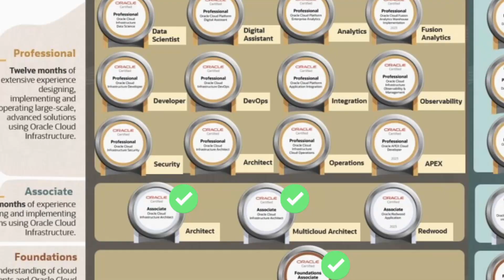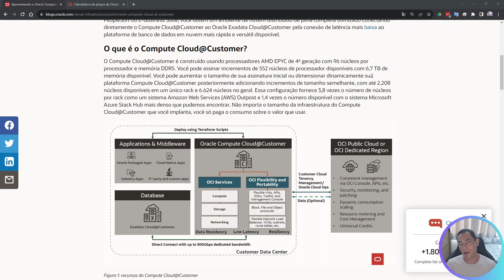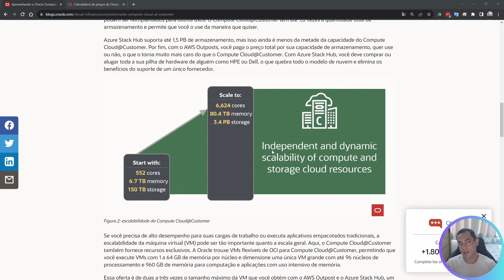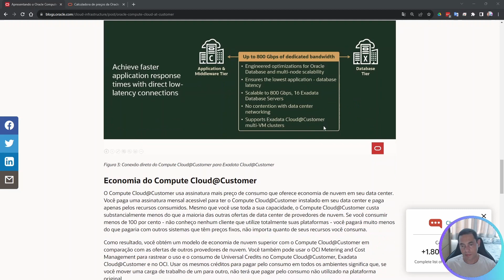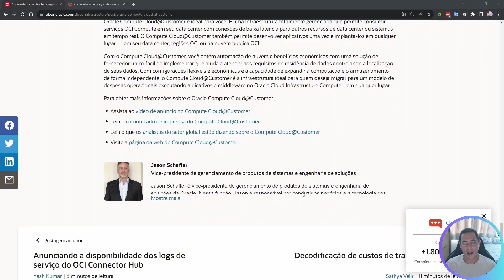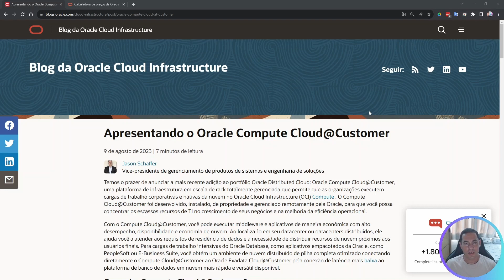OCI News - Compute Cloud@Customer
E ai Techs! Seja bem vindo ao Canal EdsInfoBR! Tecnologia e informação para você!

Faz tempo que não trago novidades do OCI devido a promoção das certificações. Hoje vamos conhecer o OCI Computer Cloud@Customer. O poder computacional da Oracle Cloud no seu Datacenter.